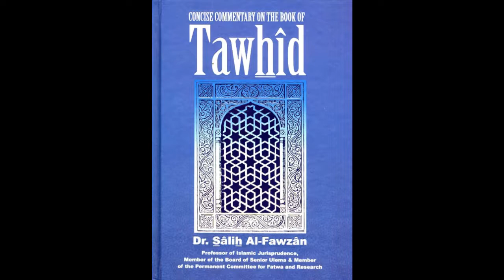Chapter 29: What is said regarding Astrology (Part 2)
A series of lessons, where Brother Abu Iyad Amjad Rafiq translates the explanation by Shaykh Salih al-Fawzan (hafidha-ullah) of the famous treatise, 'Kitab-ut-Tawheed' or 'The Book of Monotheism,' written in the early 18th century CE, by the Imam and Mujaddid (reviver of the religion), Shaykhul Islam Muhammad ibn Abdil Wahhab (rahimah-ullah).

In this lesson, Abu Iyad translates Shaykh Salih al-Fawzan's explanation of Chapter 29: "Concerning what has come regarding Astrology"

You can purchase this explanation of Kitab-ut-tawhid (the book shown on the video) by going to this

This book gives a clear explanation of the Muslim sound Creed which is the core of the religion of Islam, as the belief in Tawheed (monotheism) is the purpose for which Allah created both mankind and jinn, and thus, those whoes belief in Tawhid is corrupt, are not considered Muslims. It is a commentary on the Book of Tawhid written by Shaykh Muhammad Ibn Abdul Wahhab. (Description of the book - taken